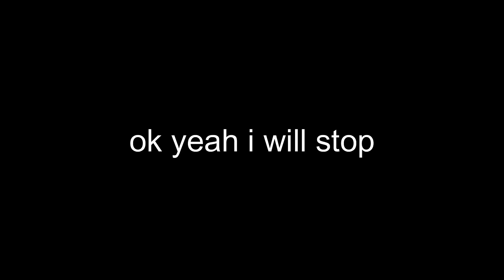IT'S STILL NOT OVER YET AS OF TODAY...ACU 90%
I feel my heart being alert when pumping fast, my anixiety level increases.